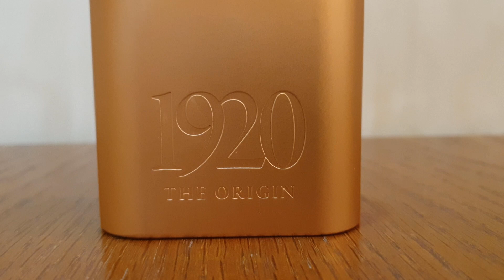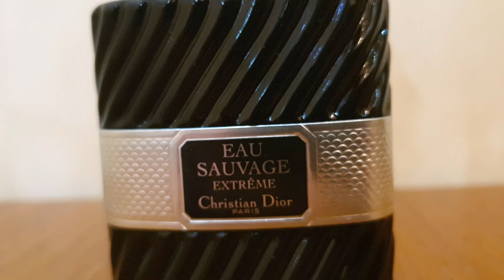عطور تناسب الشخصية الكلاسيكية | Amazing Fragrances for Classic Man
عطور تناسب الشخصية الكلاسيكية
Amazing Fragrances for Classic Man

العطور بحسب ظهورها في الفيديو
Amber Cologne Bortnikoff
1920 The Origin Tous
L'Instant de Guerlain pour Homme Guerlain
Explorer Boadicea the Victorious
Eau Sauvage Extreme Christian Dior
Chypre Palatin MDCI Parfums

تابع القناة لتعرف كل جديد في عالم العطور مع مراجعة للعطور وتصنيفاتها
وكل مايتعلق بتوصيات العطور